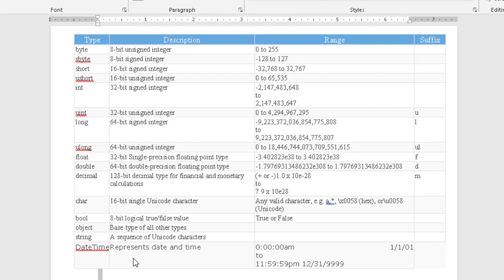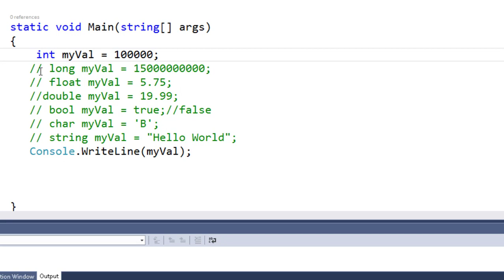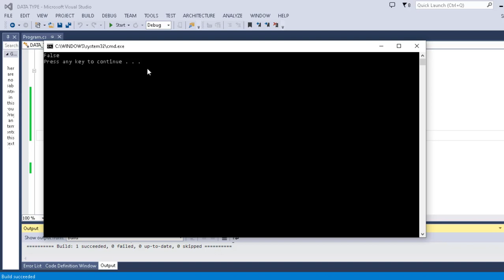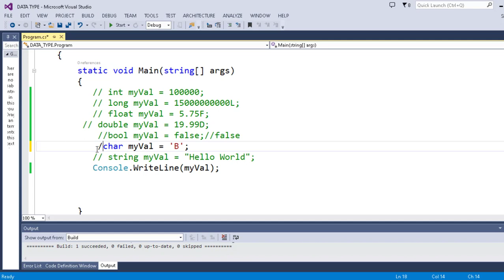C# Data Types